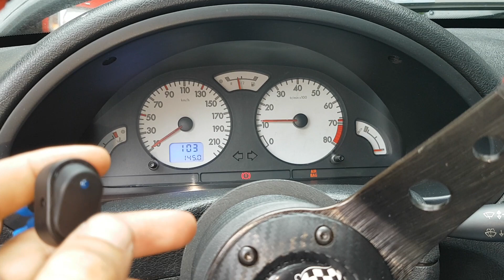Dual map citroen saxo vts original ecu modified by FC13 Performance Chips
Original file + remap by FC 13 Performance Chips original ecu modified